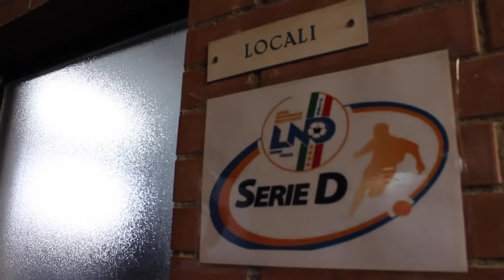Viareggio Cup: Helsingor-Rappresentativa Serie D 1-0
2^ giornata - girone 8

Helsingor (4-2-3-1): Jespersen; Pihl (dal 9'st Sofeldt), Dyhl (dal 40'st Jensen), Svendsen, Roepstorff; Kyhl (dal 9'st Moller), Jaeger; Silveira (dal 17'st Djiki), Esen, Have; Salamoun. A disp: Uldahl, Eriksen, Johansen, Madsen, Nielsen. All.Falch

Arbitro: Michele Ruggiero; assistenti: Tiziana Trasciatti e Mirco Carpi

Reti: Svendsen (H) 37'st
Note: ammoniti Pihl (H), Jespersen(H), Salamoun (H), Zanimacchia (R), Senesi (R); angoli 4-11; tiri 6-20, in porta 2-5; recupero 1'pt e 4'st